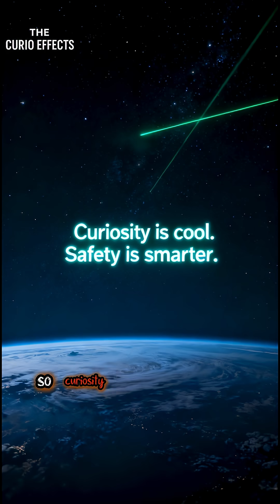This Is Why You Should NEVER Point a Laser at the Sky 🔦🚫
What really happens when you flash a laser at the night sky — or worse, at an aircraft or the International Space Station?
It might seem harmless… but that tiny beam can travel for kilometers, potentially blinding pilots and triggering serious investigations.
In fact, even the most powerful handheld lasers can’t reach the ISS — it’s over 400 kilometers away!
Still, on Earth, it’s dangerous enough to cause accidents or land you in serious legal trouble.

Stay curious, stay smart, and never point lasers where you shouldn’t — because sometimes, a little light can cause a lot of darkness. 🌌